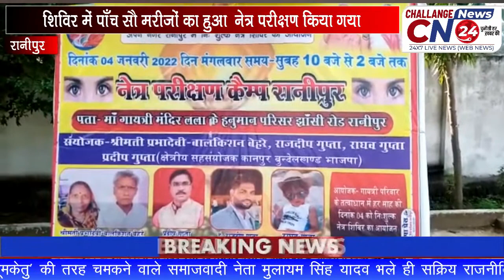रानीपुर// शिविर में पाँच सौ मरीजों का हुआ नेत्र परीक्षण किया गया